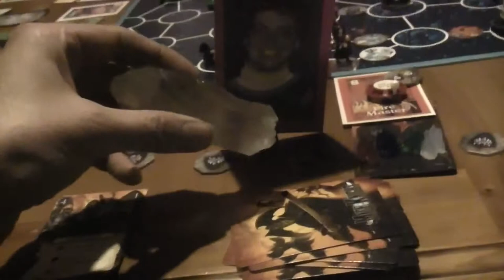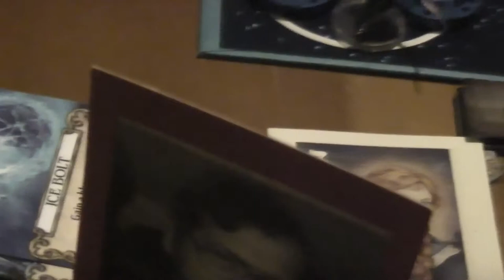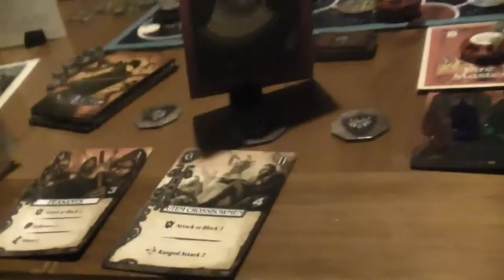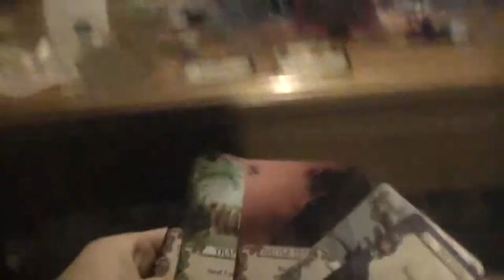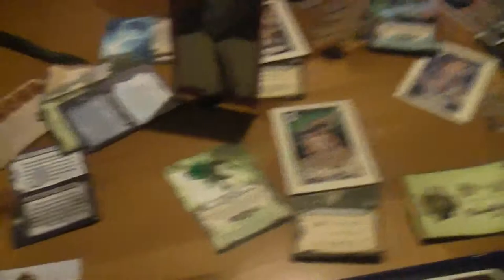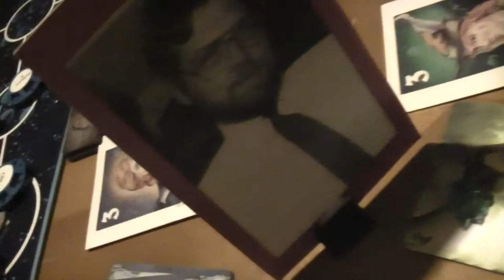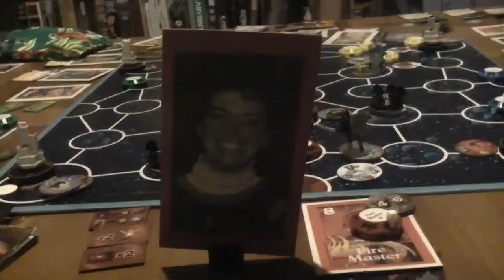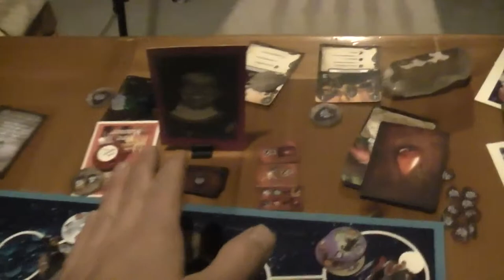TRPMGSMT- Protestant Leg 3- Starmasters! 12- Ambush!